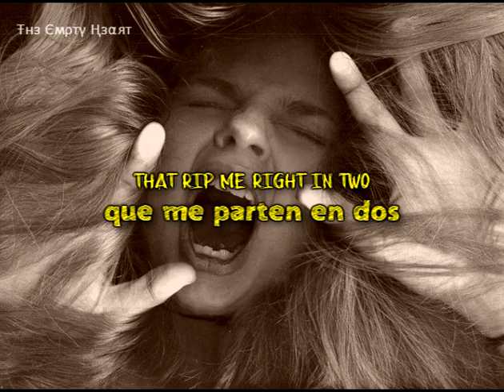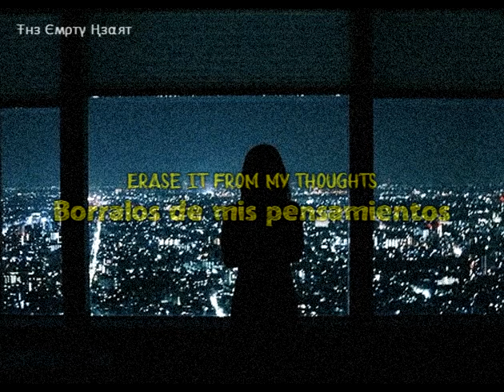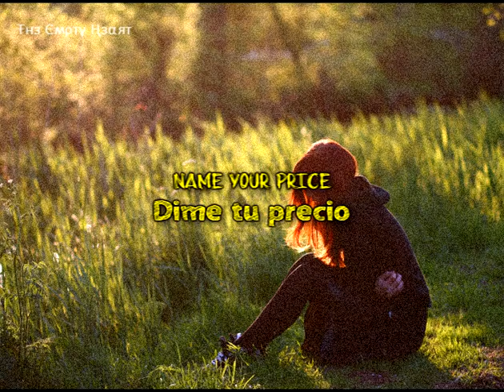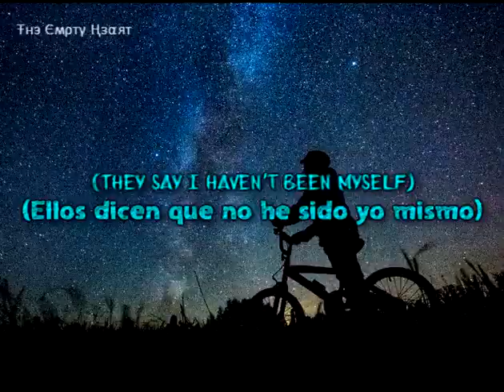Too Close To Touch - What I Wish I Could Forget [Lyrics/Sub Español]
Borrar todos esos recuerdos...
Todo aquello que nos marco para seguir adelante...
O aprender a seguir con ese dolor en el pecho.